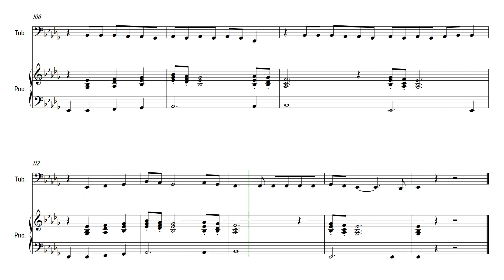Industry Baby - Lil Nas X, Jack Harlow | Tuba | Sheet Music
This song about personal things in live also includes a lot of brass, which makes it a great song!

✿ The software I use:
➥ Sibelius: For writing my sheet music and arrangements.
➥ Noteperformer: Sound pack for my arrangements.
➥ FL Studio: For editing my covers.
➥ Hitfilm Express: For editing my videos.